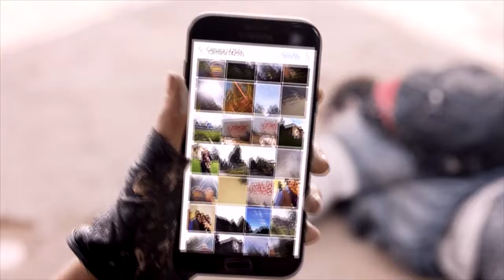CIUDAD DE ZOMBIES - CAPITULO 1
Miniserie
Cliente: SAMSUNG
Año: 2017